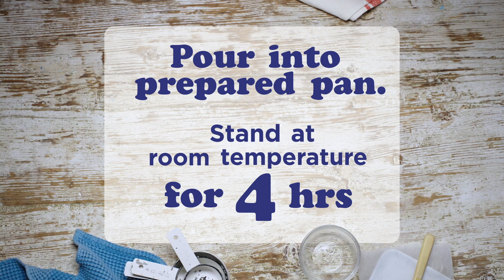Marshmallows DIY - How to make at home!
A fun guide on how to make marshmallows at home!